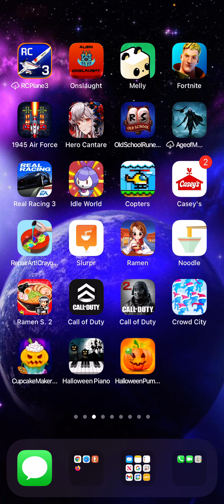Carve up these pumpkins